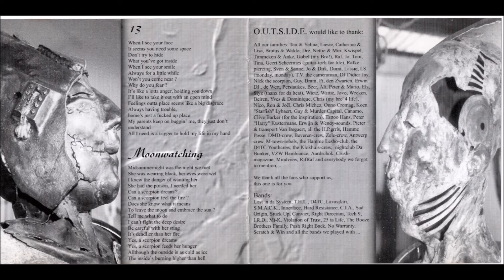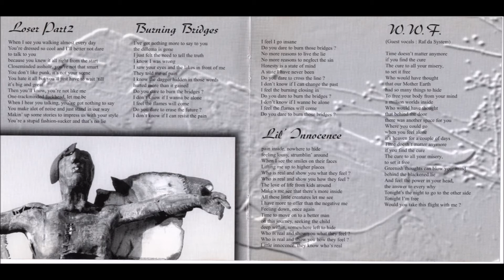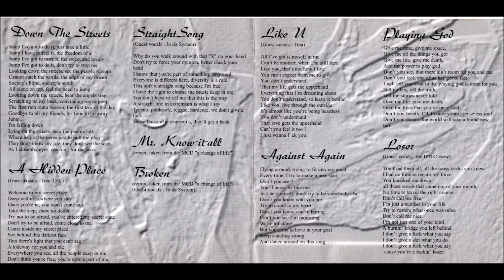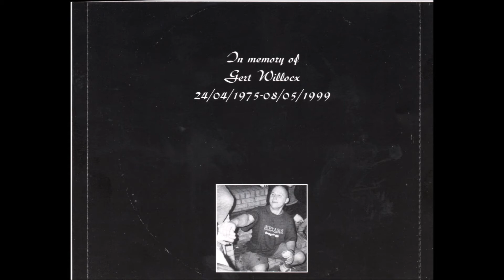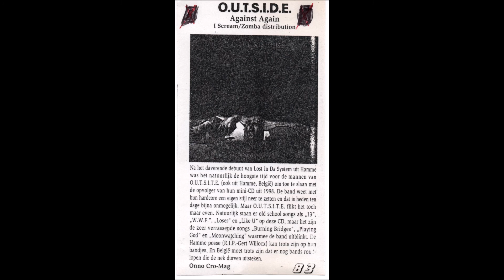O.U.T.S.I.D.E. - AGAINST AGAIN 1999 CD FULL ALBUM (BELGIUM)